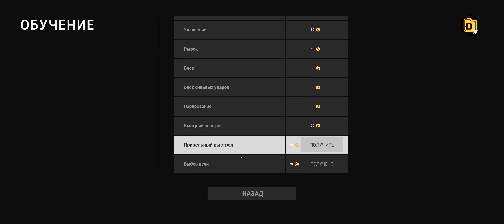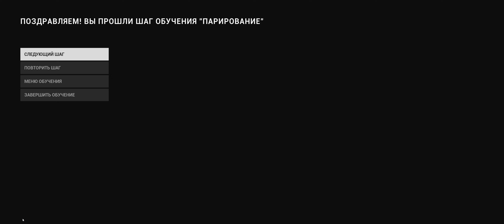KIBORG: Arena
Получай новинки steam игр тут !